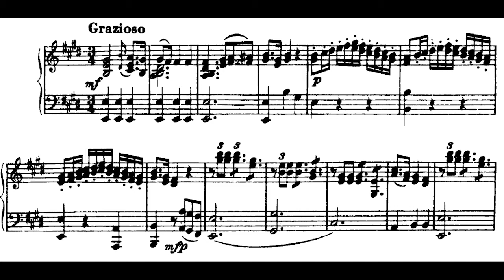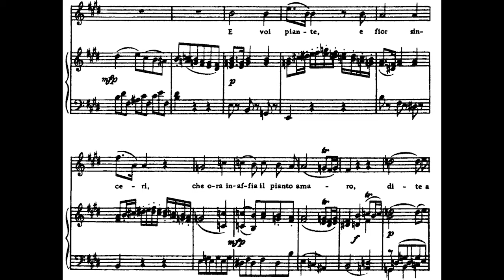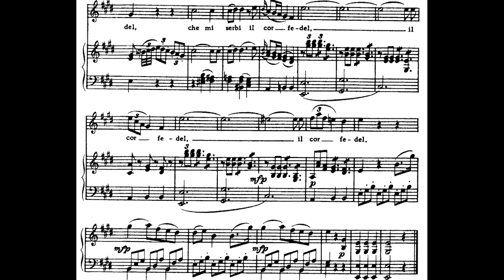Zeffiretti lusinghieri Great versions Idomeneo W.A. Mozart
Great opera voices comparison: Aria Zefiretti Lusinghieri - Idomeneo Re di Creta - W.A. Mozart

(00:00) Ileana Cotrubaş / James Levine 1982
(05:09) Lucia Popp / Leonard Slatkin 1983
(10:33) Ivonne Kenny / Bernard Haitink 1983

ILIA, daughter of Priam, the King of Troy, is in love with Idamante, son of Idomeneo, the King of Crete. Upon learning that Idamante is about to be sacrificed to Neptune, Ilia sends him this message of love.

Lyrics:

Zeffiretti lusinghieri,
Deh volate al mio tesoro:
E gli dite, ch'io l'adoro
Che mi serbi il cor fedel.

E voi piante, e fior sinceri
Che ora innaffia il pianto amaro,
Dite a lui, che amor più raro
Mai vedeste sotto al ciel.